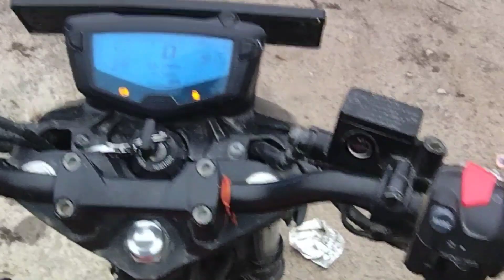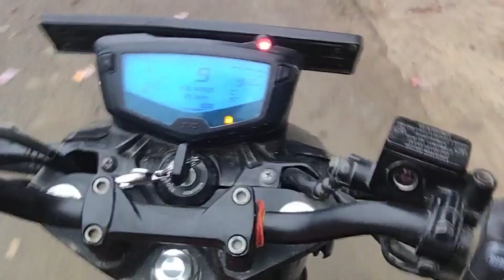Morning chai blog